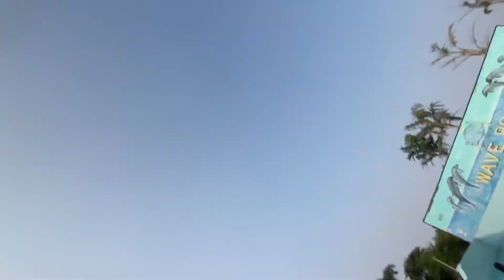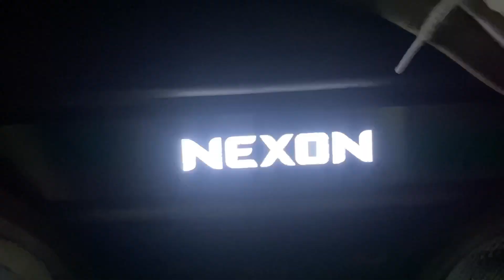💦 Pani Se Fat Gai Sabki 🤪 Boht Maje Aaye Raipur Fun MM City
Vlogs viral Ho jayen bas 😒